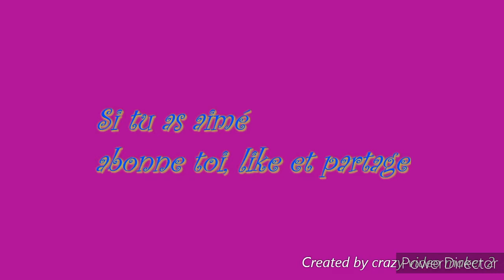14 septembre 2020